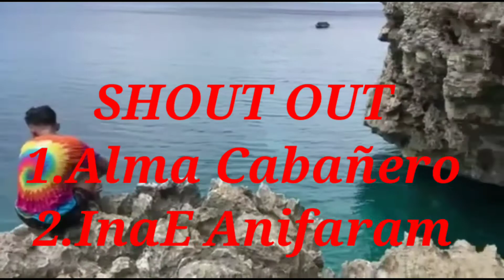FORTUNE ISLAND SA NASUGBU BATANGAS#mostbeutifulplaceinphilippines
MOST BEAUTIFUL PLACE IN PHILIPPINES